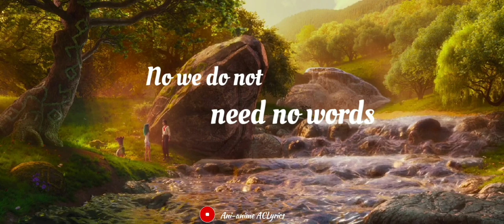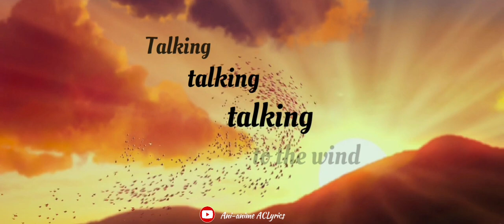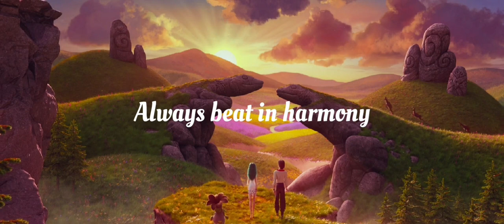Song of the wind (Lyrics) - Pivovarov feat. Khrystyna Soloviy [Mavka:The Forest Song ]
Music Title: Song of the wind (OST)
Artist/s: Artem Pivovarov feat. Khrystyna Soloviy
Movie: Mavka:The Forest Song